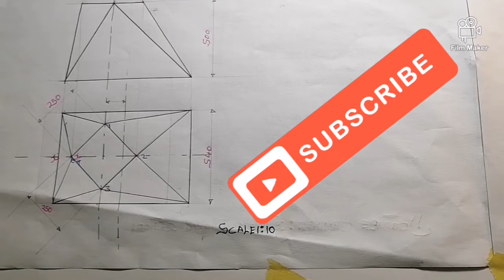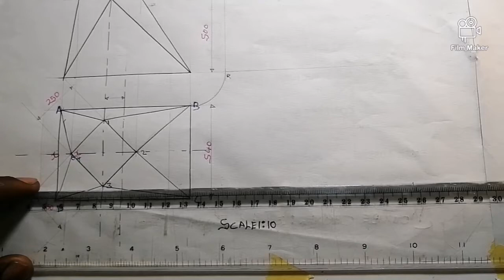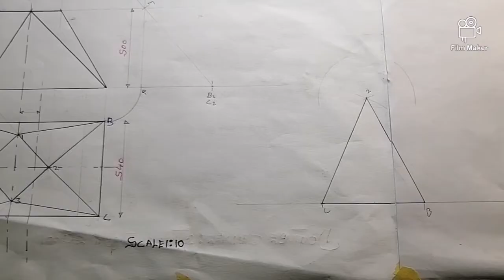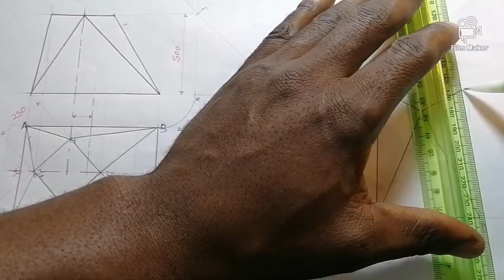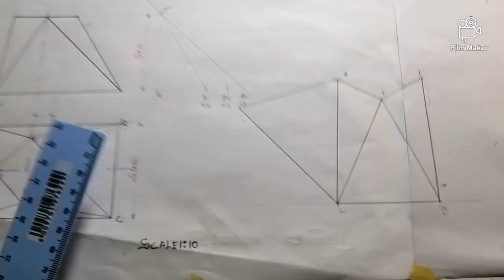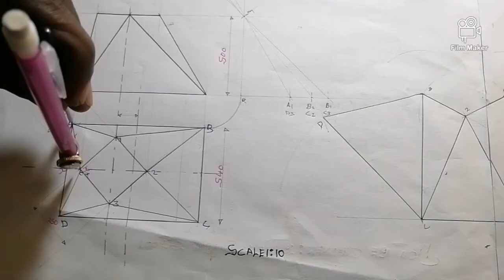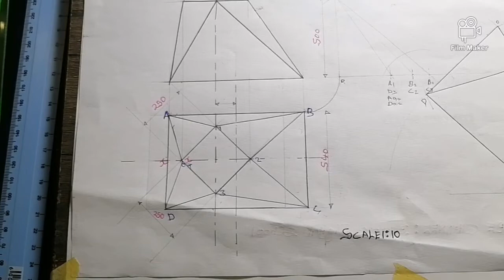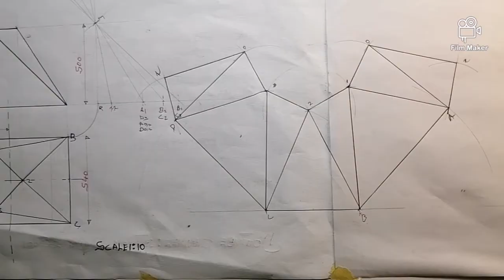Boiler Maker Drawing (PSSD N2)